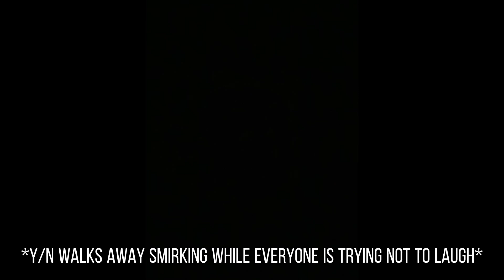y/n welcomes the greenie